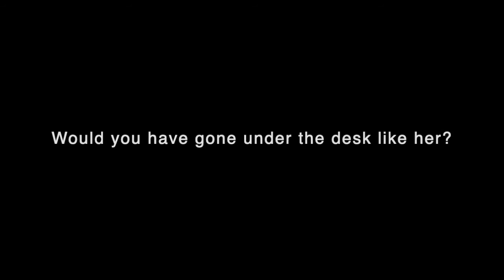Virtual Reality (VR) For Earthquake Preparedness: Scenario in a Classroom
✅This video shows the second scenario (in the classroom) of a VR experience developed to prepare high school students for earthquakes. XR PEDAGOGY developed this VR experience for the DEAL de Guadeloupe (French West Indies) Direction de l'Environnement, de l'Aménagement et du Logement.

⚠️The French West Indies are the regions of the French territory where the seismic hazard and risk are the strongest. This Vr experience is inspired by a real earthquake that took place on the islands of "Les Saintes" in Guadeloupe, on November 21, 2004 with a magnitude: 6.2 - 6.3.

👉The objective of the virtual reality earthquake project was to design an immersive and modern experience that goes even further than a physical simulator: 3 earthquake situations will be simulated:
 - in a house🏠
- at school 🏫

💜💜💜💜 XR PEDAGOGY 💜💜💜💜

✅ XR PEDAGOGY Channel:👇
XR Pedagogy eases the use of virtual reality and augmented reality for educative purpose. In our Channel we show different applications in Virtual Reality and Augmented Reality.

We provide online courses for teachers and parents of homeschoolers to help them engage their students with XR technologies.
We design VR and AR experiences for education.